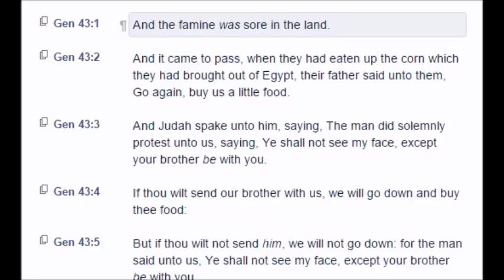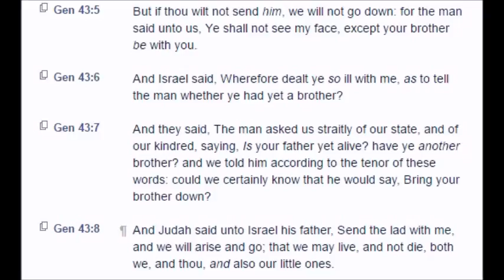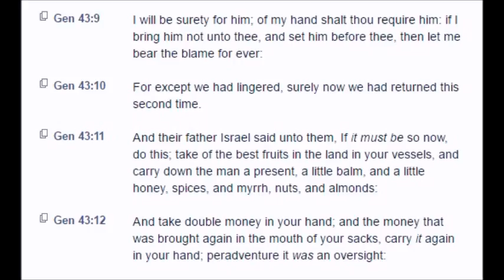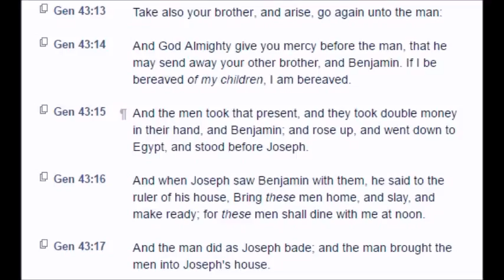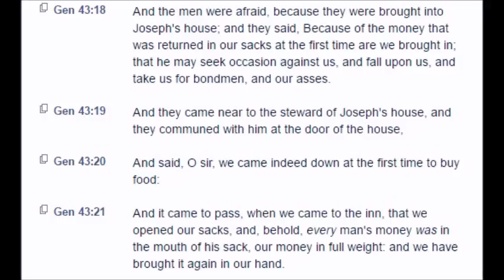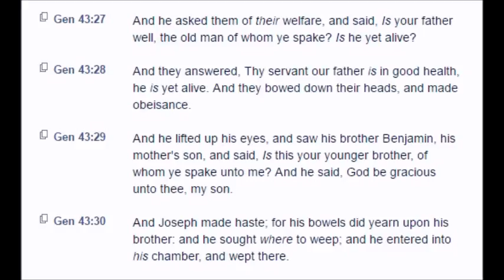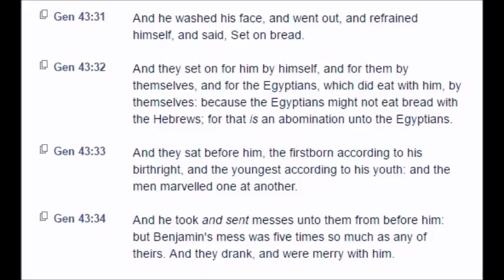Genesis: Chapter 43 (KJV)